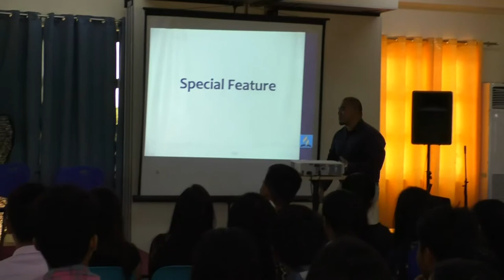Teacher Testimonies - Dr. Jeremiah Fameronag